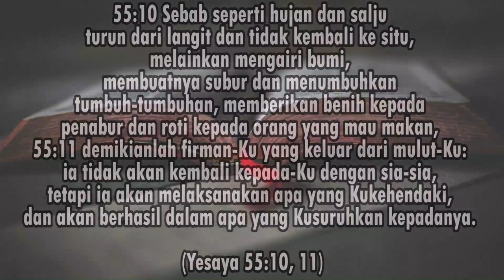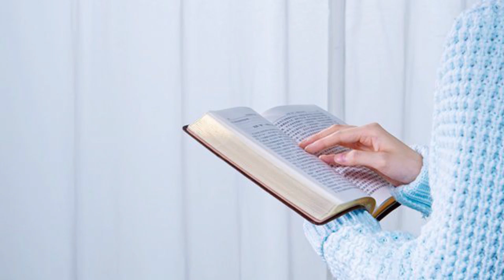Renungan dan Doa Malam - Firman Tuhan Tidak akan Kembali dengan Sia-sia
Doa Malam GKJ Joglo

Firman Tuhan Tidak akan Kembali dengan Sia-sia

 55:10 Sebab seperti hujan dan salju turun dari langit dan tidak kembali ke situ, melainkan mengairi bumi, membuatnya subur dan menumbuhkan tumbuh-tumbuhan, memberikan benih kepada penabur dan roti kepada orang yang mau makan, 55:11 demikianlah firman-Ku yang keluar dari mulut-Ku: ia tidak akan kembali kepada-Ku dengan sia-sia, tetapi ia akan melaksanakan apa yang Kukehendaki, dan akan berhasil dalam apa yang Kusuruhkan kepadanya. (Yesaya 55:10, 11)

Pokok Doa:
- Jemaat yang terpapar Covid-19 atau menderita sakit yang lain.
- Anak-anak yang mencari tempat studi di jenjang yang lebih tinggi.
- Gereja agar mampu hadir bagi jemaat dan memberikan ketenangan dalam situasi pandemi.

Tuhan memberkati 🙏